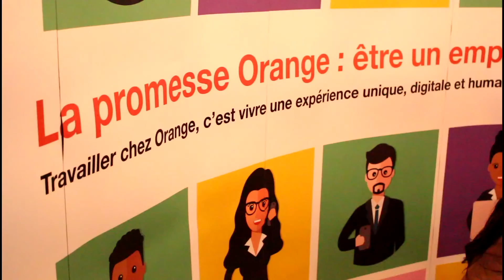Forum Sup'Com 2016 | Connected Universe